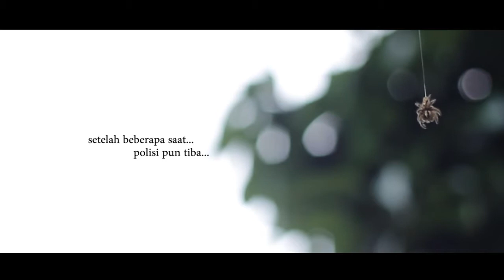Akibat Balapan Liar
pesan ini diproduksi oleh siswa kelas XII jurusan Teknik Kendaraan Ringan SMK Pangudi Luhur Muntilan tahun ajaran 2017/2018. Berkisah tentang akibat dari balapan liar yang dilakukan oleh sekelompok pemuda.